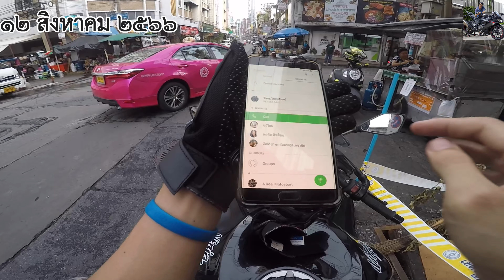เอาพวงมาลัยไปไหว้แม่พร้อมกับน้องปิ่นโตภรรยา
วันเสาร์ที่ ๑๒ สิงหาคม พุทธศักราช ๒๕๖๖
Kawasaki Ninja ZX-6R 2020